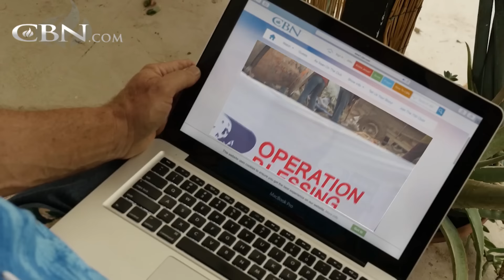Hollywood Teacher Shares His Success Principle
Jack Stern says he’s had a great life. And he attributes his success and many blessings to a solid principle he’s followed most of his life. Find out what it is and how you can apply it in your own life.